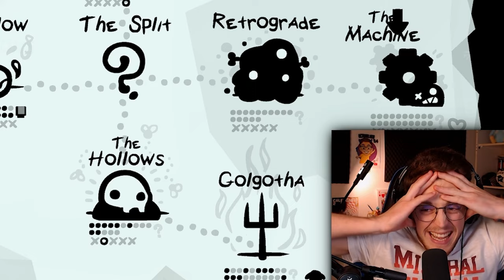Volevo Finire Questo Gioco in UNA Diretta... Non Avrei Dovuto Farlo.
Con una donazione puoi sostenere questo progetto!

The End is Nigh è un Gioco del 2017 sviluppato da Edmund McMillen, e ho voluto provare a completarlo in una sola live. Non è stata ASSOLUTAMENTE una passeggiata!